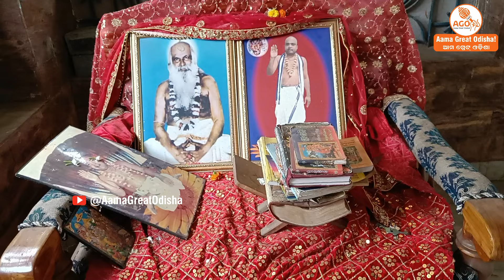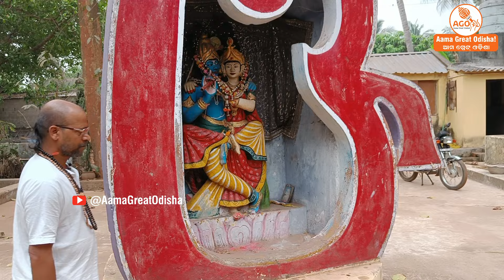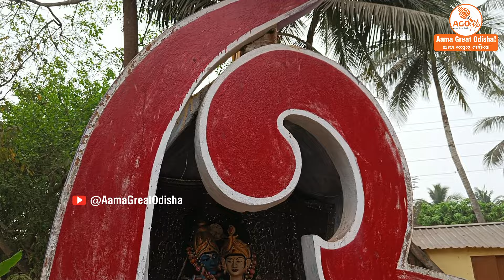Malika barnita ଖଣ୍ଡଗିରି ତପୋବନ Khandagiri Tapoban Written in Malika, Bhuasuni Pitha